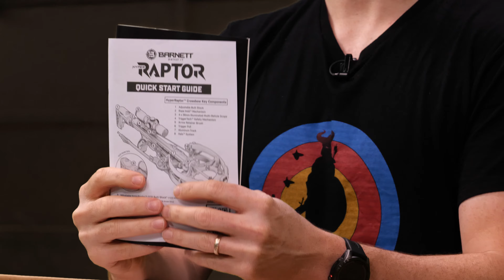Arbalète Barnett Hyper Raptor 410 : Tuto et démonstration complète de l'arbalète à poulie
Découvrez la présentation et le tuto complet sur l'Arbalète Barnett Hyper Raptor 410

Pour le réglage de la lunette veuillez vous reporter à ce tuto
0:34 : Présentation
1:34 : Assemblage
6:34 : Armement / Tir
7:35 : Désarmement
8:13 : Entretien
9:34 : Réglementation
10:10 : Remerciements
Barnett Hyper Raptor 410, Hyper Raptor 410, arbalète Barnett, Barnett crossbow, Hyper Raptor 410 crossbow, vidéo Barnett Hyper Raptor 410